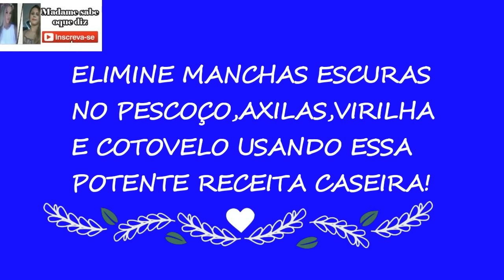ELIMINE MANCHAS ESCURAS NO PESCOÇO,AXILAS,VIRILHA E COTOVELO EM 5 MINUTOS COM RECEITA CASEIRA!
ELIMINE MANCHAS ESCURAS NO PESCOÇO,AXILAS,VIRILHA E COTOVELO USANDO ESSA POTENTE RECEITA CASEIRA!

Olá pessoal! As manchas escuras nas axilas, virilha, pescoço e cotovelos são um problema que afeta a auto-estima de muitas mulheres e homens.
Se você tem esse problema,anote essa receita e veja sua pele clarear como mágica!
ingredientes:
1 colher de azeite
1 colher de sopa de
Misture os ingredientes num recipiente até que fique completamente misturados.
Faça um teste para verificar se não tem alergia e só depoisaplicar na pele limpa e seca.
Deixe por 5 minutos e depois retire.Faça 1 vez por semana.